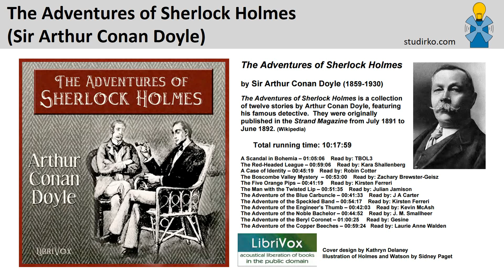07. The Adventure of the Blue Carbuncle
The Adventures of Sherlock Holmes is a collection of twelve stories by Arthur Conan Doyle, featuring his famous detective. They were originally published in the Strand Magazine from July 1891 to June 1892. The title character was named after famous American poet Oliver Wendell Holmes, Sr. (Summary from Wikipedia)

Genre(s): Detective Fiction
Language: English

Studirko.com is website for free education.

If you want to donate money for the further development of the website you can do so via PayPal by clicking on this